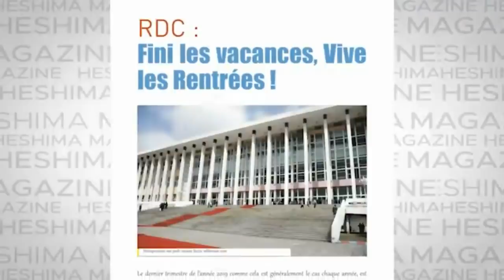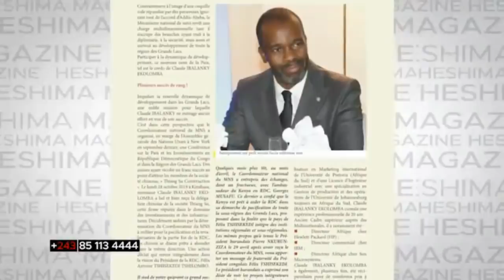JULES ET DIEU MERCI DE L 'UDPS : VITAL KAMERHE EST UN GRAND VOLEUR.AKOSI FATSHI NA BA SAUT DE MOUTON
JULES ET DIEU MERCI DE L 'UDPS PARLEMENT DEBOUT ZANDODU 27/12/2019 : VITAL KAMERHE EST UN GRAND VOLEUR . AKOSI FELIX TSHISEKEDI NA BA SAUT DE MOUTON

Rumeurs de Kinshasa est une chaine de Nous émettons depuis la ville de Kinshasa avec nos Journalistes Wilfred Obrayan et Gédeon Sweli . Nous sommes aussi sur facebook